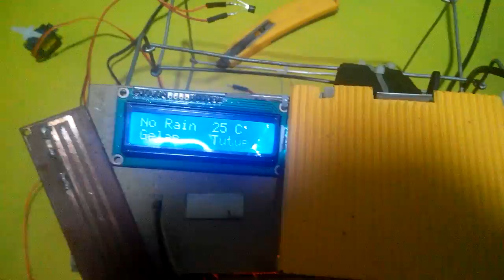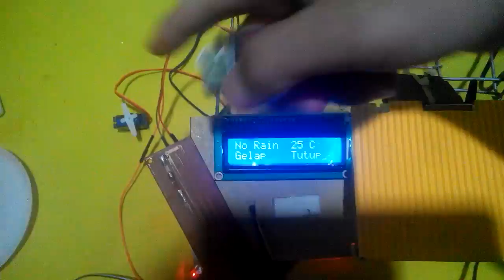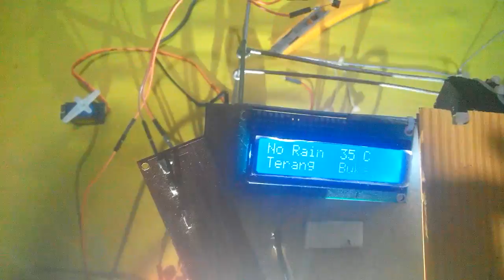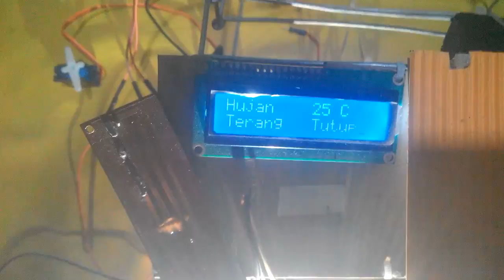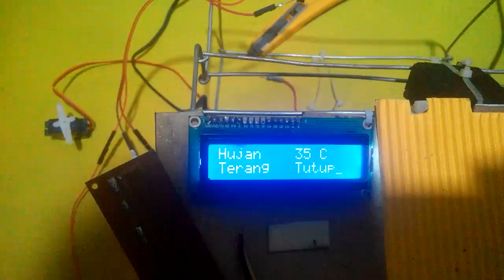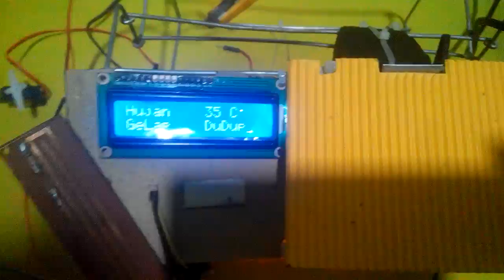Rain sensor at mega 16 , Lm 35 , servo